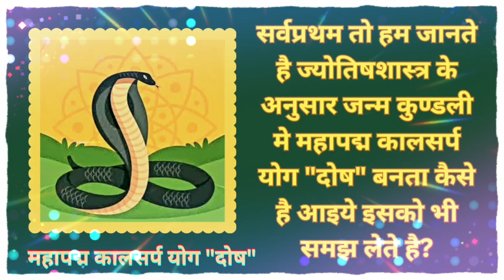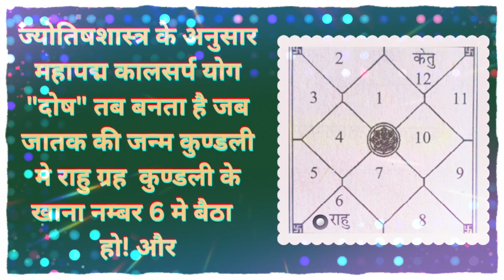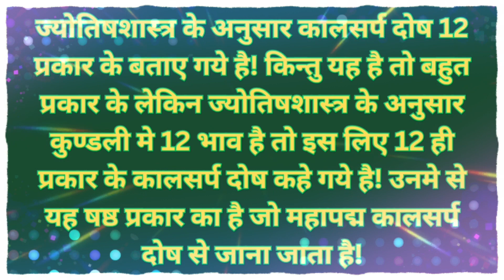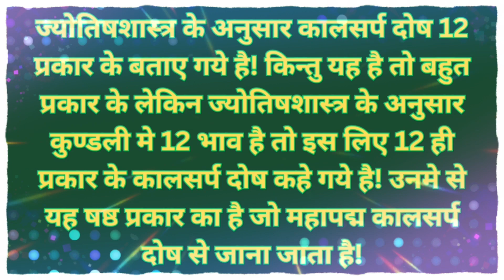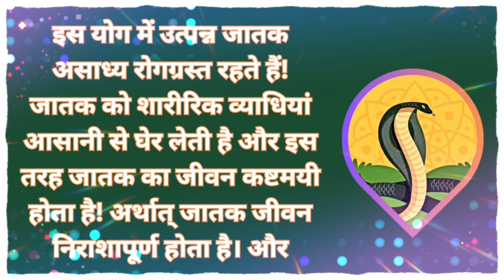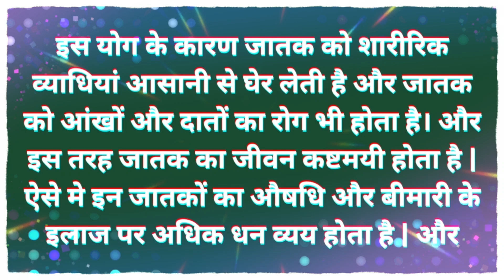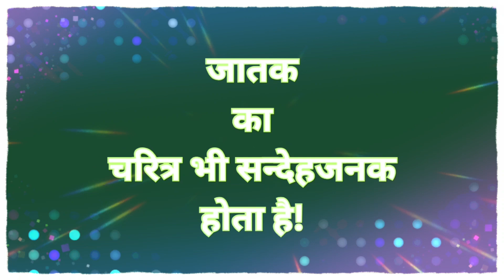महापदम कालसर्प योग क्या होता है?-MahaPadam KaalSarp Dosh-What is the Mahapadma Kalsarpa Dosh?-A9/84📚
Your Queries -

MahaPadamKaalSarpDoshKyaHotaHai
MahaPadamKaalSarpDoshKeUpay
WhatistheMahapadmaKalsarpau0906u092a?
पद्म कालसर्प दोष क्या है?
 PadmKaalasarpDoshKyaHai?
WhatisPadmaKalsarpDosh? -
kaalsarpdoshkitanesaalkahotahai?
कुंडली में कालसर्प दोष हो तो क्या होता है?
ShankhpalKaalSarpYog:kyahotahai?
कालसर्प योग से क्या हानि होती है?
काल सर्प दोष का निवारण कहाँ होता है?
सर्प दोष के लिए कौन सा दिन अच्छा है?
वासुकी काल सर्प दोष क्या है?
कालसर्प योग कितने प्रकार के होते हैं?
कालसर्प दोष कौन कौन से होते हैं?
कालसर्प दोष को कैसे पहचाने?
कालसर्प योग से छुटकारा कैसे पाएं?
काल सर्प दोष वाले व्यक्ति का क्या होता है?
कालसर्प योग क्यों बनता है?
सर्प दोष का निवारण क्या है?
कालसर्प योग होने से क्या होता है?
kaalasarp yog kitane prakaar ke hote hain?
kaalasarp dosh kaun kaun se hote hain?
kaalasarp dosh ko kaise pahachaane?
kaalasarp yog se chhutakaara kaise paen?
kaal sarp dosh vaale vyakti ka kya hota hai?
kaalasarp yog se kya haani hotee hai?
kaalasarp yog kyon banata hai?
sarp dosh ka nivaaran kya hai?
kaalasarp yog hone se kya hota hai?
What are the benefits of Anant Kaal Sarp Dosh?
Which type of Kaal Sarp Dosh is good?